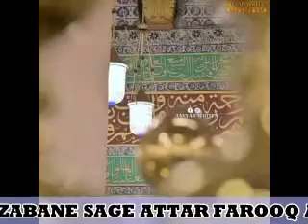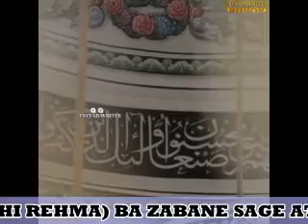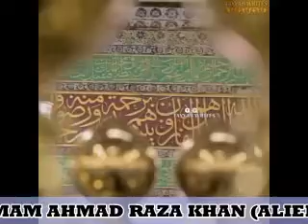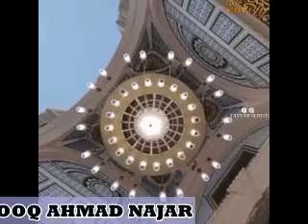WAH KYA JOOD-O-KARAM HAI SHAHE BATUHA TERA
Kalam: Imam-e-Ahlisunnat Asshah Imam Ahmad Raza Khan (Aliehi Rehma)

Awaaz: Sag-e-Attar Farooq Ahmad Najar

Language: Urdu